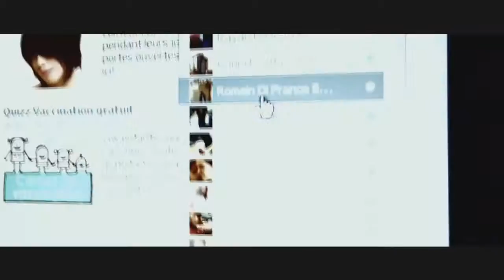Interview de Grodash pour Braqueurs.fr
Interview réalisée en 01/2013, republiée après suppression par Youtube.